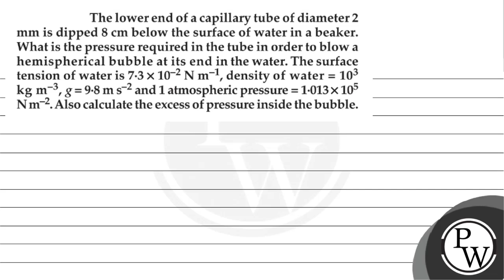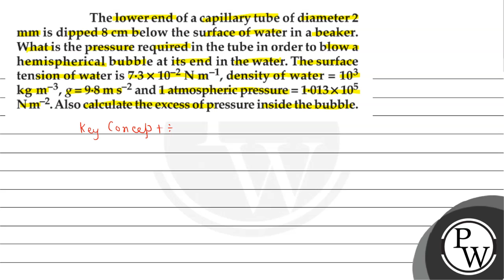The lower end of a capillary tube of diameter 2 mm is dipped 8 cm below the surface of water in ...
The lower end of a capillary tube of diameter 2 mm is dipped 8  cm below the surface of water in a beaker. What is the pressure required in the tube in order to blow a hemispherical bubble at its end in the water. The surface tension of water is 7 · 3 × 10^-2 N m^-1, density of water =10^3 kgm^-3, g=9 · 8  m s^-2 and 1 atmospheric pressure =1 · 013 × 10^5 Nm^-2. Also calculate the excess of pressure inside the bubble.